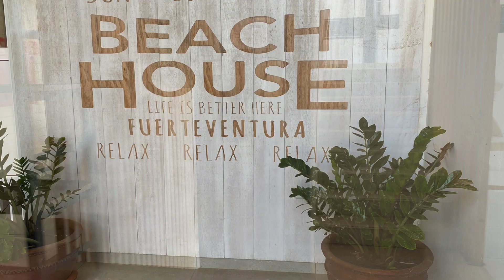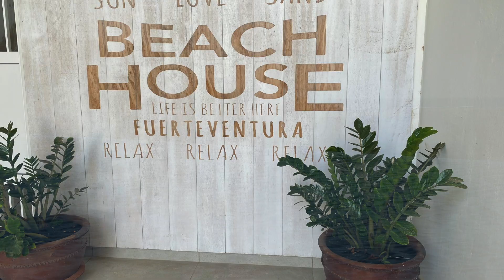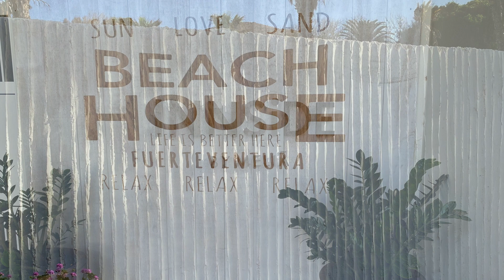FUERTEVENTURA MELIA INNSIDE Hotelcheck im Ausnahmezustand Corona Tour Okt`2020 Designer Hotel Teil6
Erlebe mit mir die Traumhafte kanarische Insel
Fuerteventura
Heute mit einem Hotelcheck vom INNSIDE MELIA
Meiner Ansicht nach mit, wenn nicht sogar DASS schönste Hotel der Insel.

Auch währen dem Ausnahmezustand bleibt dieses Hotel vorerst WEITERHIN GEÖFFNET
und ist auf jeden Fall eine super Empfehlung und eine Reise wert..!!!

Am Sotavento Beach / Jandia gelegen befindet sich auch die Sportschule von
Rene Egli
An der man Windsurfing, Baggy fahren und selbstverständlich das Kite-Surfing erlernen kann...
und das an einem der schönsten Strände der Welt...

(Video hierzu folgt noch)

Urlaub auch höchstem Nieveau
Die Europäische Karibik

Einfach ein Traumziel

ABBONIERT DEN KANAL
UND KLICKT AUF "DIE GLOCKE"

( english subs in video )